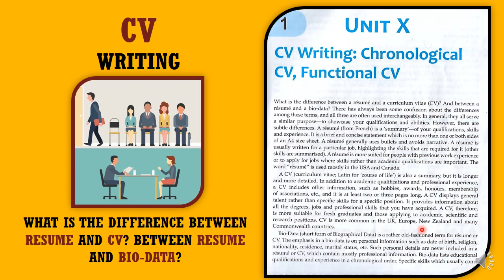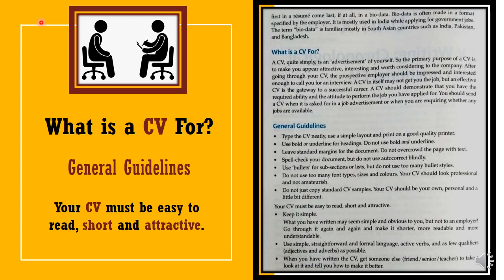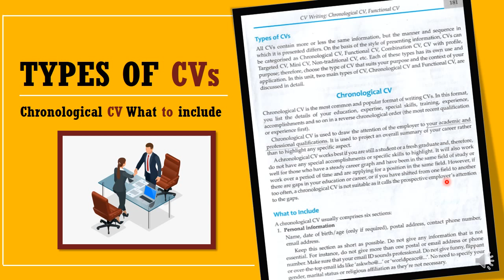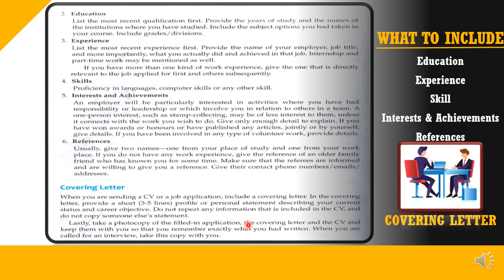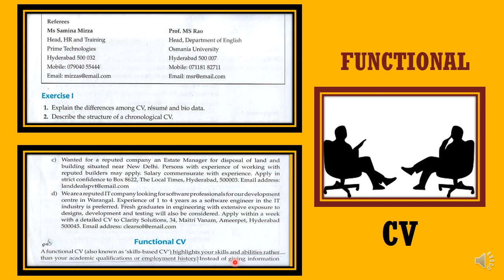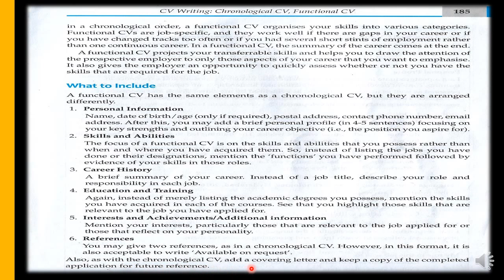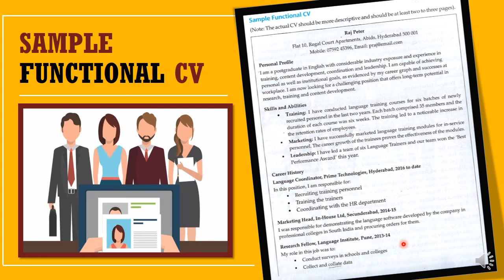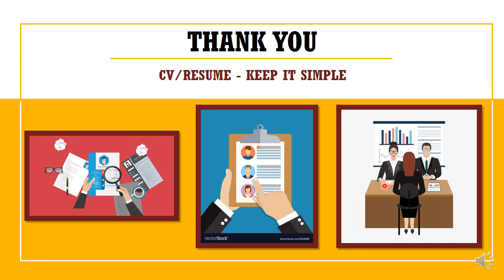CV Writing: Chronological CV, Functional CV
What Is The Difference Between Resume And CV? Between Resume And Bio-data?
What is a CV For? General Guidelines to write a CV
Types of CVs.